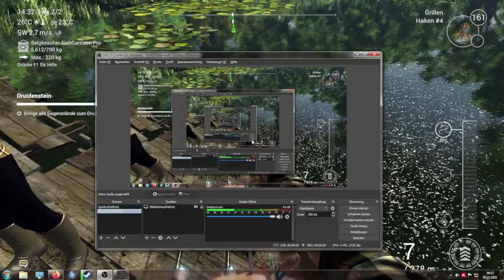Fishing Planet Lone Star Lake Trophi Rotohr Sonnenfisch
Viel Spaß + PH